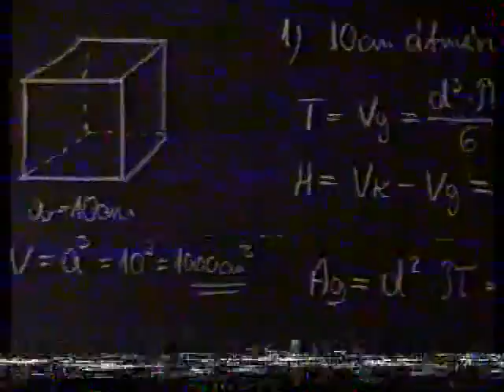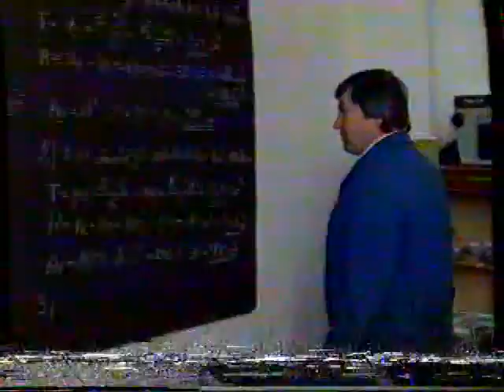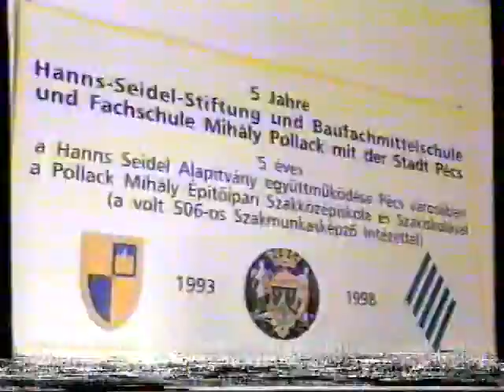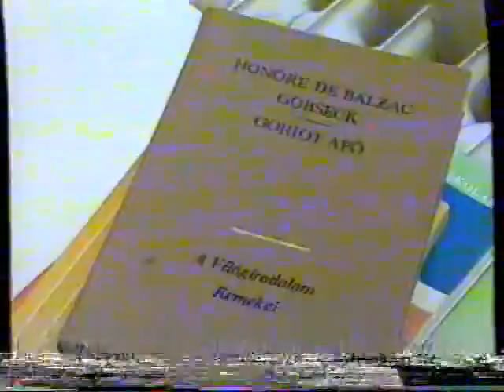Bemutatkozik a Pollack Mihály Építőipari Szakközépiskola és Szakiskola (1999.01.28.) Pécs TV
Bemutatkozik a Pollack Mihály Építőipari Szakközépiskola és Szakiskola
Idő: 00:05:02

Tartalom:
- A Pollack Mihály Építőipari Szakközépiskola és Szakiskola képzéseit bemutató kisfilm